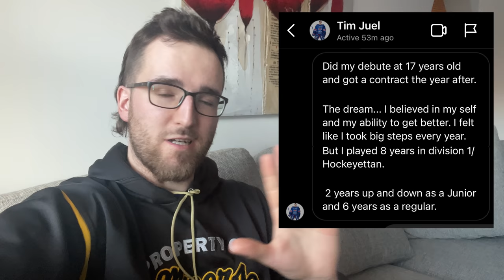Day in The Life SHL Playoffs | Tim Juel vs Rogle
Tim Juel is starting goalie for Oskarshamn in the SHL. This video takes you through a day in the life of Tim preparing for a playoff start vs Rogle.

Timestamps

00:00 Day in the Life Tim Juel
00:42 Morning skate
04:18 After practice
05:02 Game 1 Oskarshamn vs Rogle
05:22 Game 2 Oskarshamn vs Rogle
09:03 Conclusion